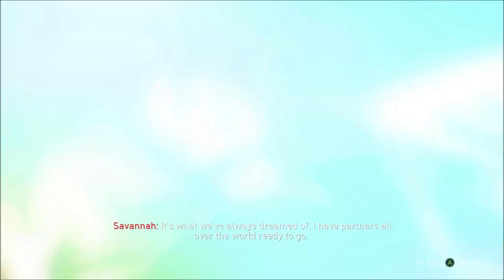Call Of Duty Black Ops 4 Part 3 - Crash - Gameplay Walkthough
Game company:
Treyarch